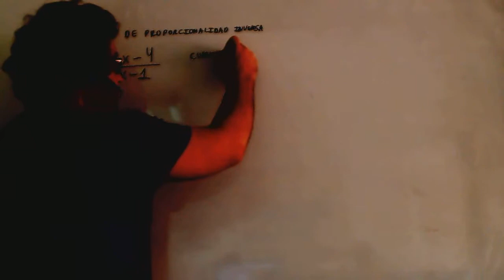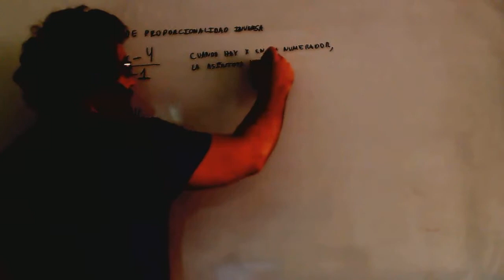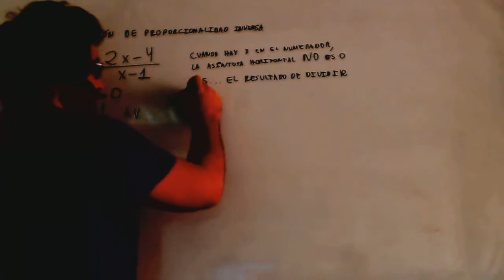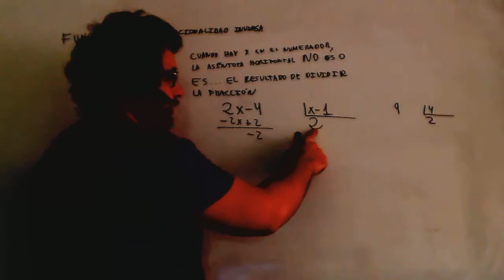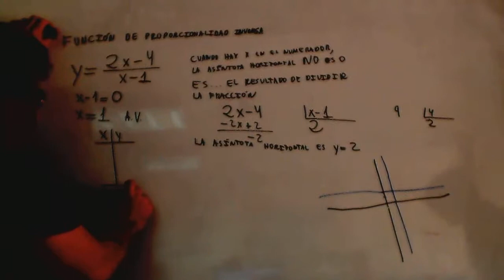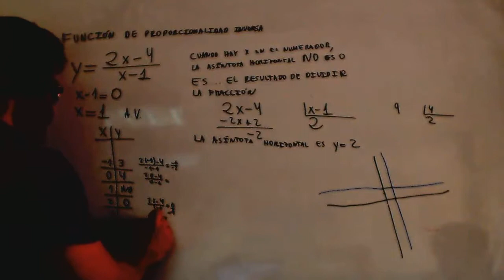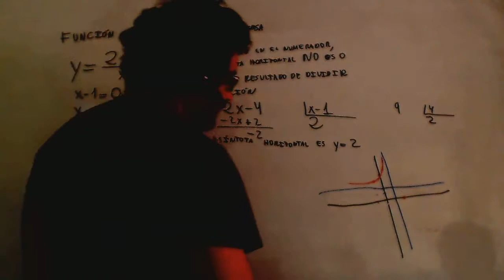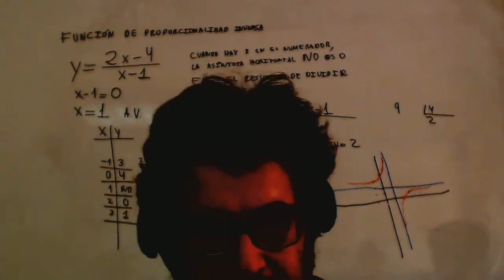Grafica fraccion algebraica Asintotas Matematicas 1º Bachillerato Academia Usero Estepona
Grafica fraccion algebraica Asintotas Matematicas 1º Bachillerato